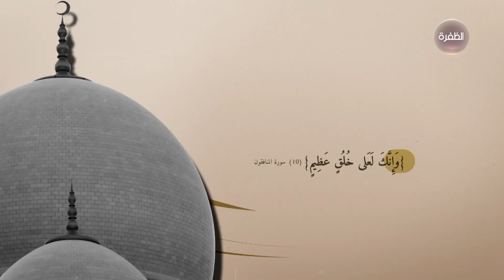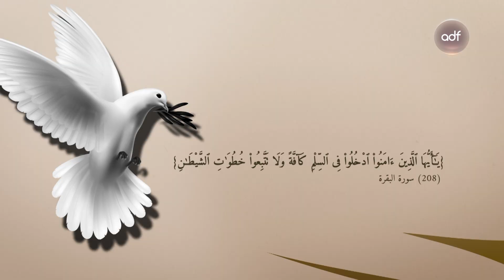برنامج الإسلام سلام وتسامح | الحلقة 27 | الجنة وثواب المؤمنين فيها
اعداد وتقديم:

فضيلة الشيخ عيسى حمد الشامسي

فضيلة الشيخ الدكتور خالد عبد السلام

فضيلة الشيخ الدكتور عمار ابراهيم حسن

فضيلة الشيخ الدكتور عبد الكريم محمد جراد

شكر خاص للهيئة العامة للشؤون الإسلامية والأوقاف